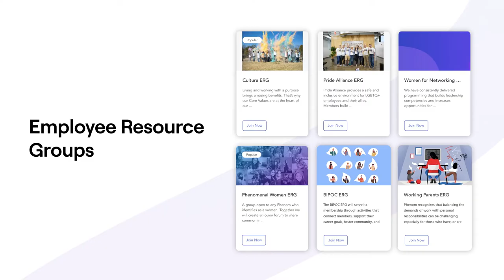Phenom Intelligent Talent Experience Platform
With the Phenom Intelligent Talent Experience platform, candidates find and choose you faster, employees develop their skills and evolve, recruiters become wildly productive, managers build stronger-performing teams, HR aligns employee development with company goals, and HRIS creates a holistic tech infrastructure through seamless integrations.